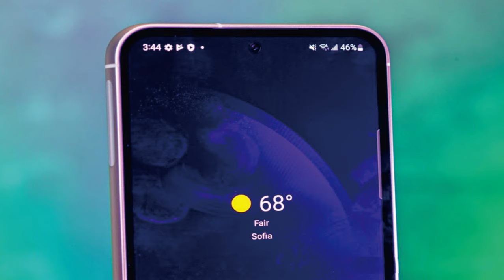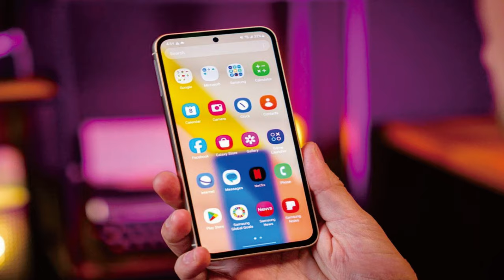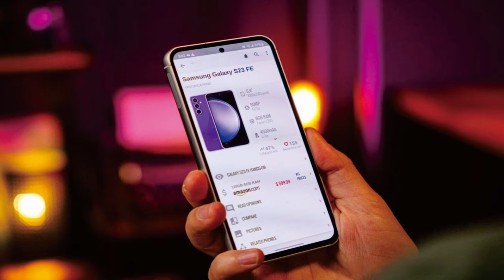Samsung Galaxy S23 FE @mrawichannel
Sekilas spesifikasi Samsung Galaxy S23 FE:
Badan: 158.0x76.5x8.2mm, 209g; Kaca depan (Gorilla Glass 5), kaca belakang (Gorilla Glass 5), bingkai aluminium; IP68 tahan debu/air (hingga 1,5m selama 30 menit).
Layar: AMOLED Dinamis 2X 6,40", 120Hz, HDR10+, 1450 nits (puncak), resolusi 1080x2340px, rasio aspek 19,5:9, 403ppi.
Chipset: Exynos 2200 (4 nm) - Internasional, Qualcomm SM8450 Snapdragon 8 Gen 1 (4 nm) - AS: Octa-core (1x2.8 GHz Cortex-X2 & 3x2.50 GHz Cortex-A710 & 4x1.8 GHz Cortex- A510) - Internasional, Octa-core (1x3,00 GHz Cortex-X2 & 3x2,50 GHz Cortex-A710 & 4x1,80 GHz Cortex-A510) - AS; Xclipse 920 - Internasional, Adreno 730 - AS.
Memori: RAM 128GB 8GB, RAM 256GB 8GB.
OS/Perangkat Lunak: Android 13, One UI 5.1.
Kamera belakang: Lebar (utama): 50 MP, f/1.8, 24mm, PDAF, OIS; Sudut ultra lebar: 12 MP, f/2.2, 123˚; Telefoto: 8 MP, f/2.4, 75mm, PDAF, OIS, zoom optik 3x.
Kamera depan: 10 MP, f/2.4, 26mm (lebar).
Pengambilan video: Kamera belakang: 8K@24fps, 4K@30/60fps, 1080p@30/60/120/240fps, 720p@960fps; Kamera depan: 4K@30/60fps, 1080p@30/60fps.
Baterai: 4500mAh; Kabel 25W, PD2.0, 50% dalam 30 menit, Nirkabel.
Konektivitas: 5G; eSIM; SIM ganda; Wi-Fi 6e; BT 5.3; NFC.
Lain-lain: Pembaca sidik jari (di bawah layar, optik); speaker stereo; Penginderaan jarak virtual, Samsung DeX.